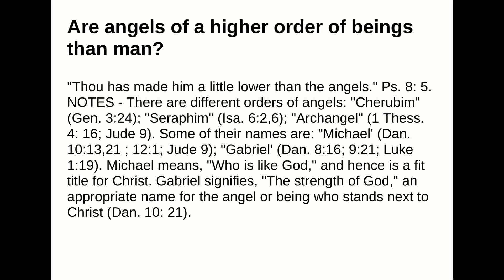Are angels of a higher order of beings than man?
Answer:
"Thou has made him a little lower than the angels." Ps. 8: 5.NOTES - There are different orders of angels:"Cherubim" (Gen. 3:24);"Seraphim" (Isa. 6:2,6);"Archangel" (1 Thess. 4: 16; Jude 9).Some of their names are: "Michael' (Dan. 10:13,21 ; 12:1; Jude 9); "Gabriel' (Dan. 8:16; 9:21; Luke 1:19).Michael means, "Who is like God," and hence is a fit title for Christ. Gabriel signifies, "The strength ofGod," an appropriate name for the angel or being who stands next to Christ (Dan. 10: 21).